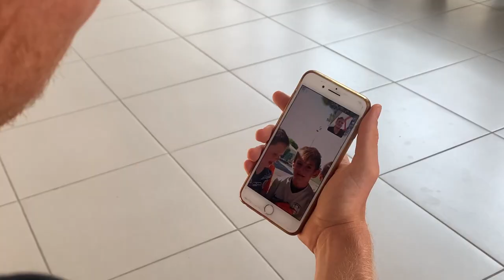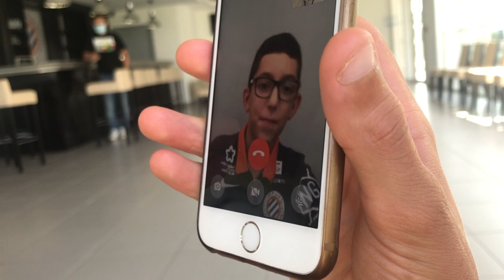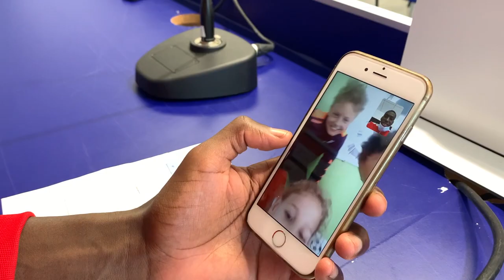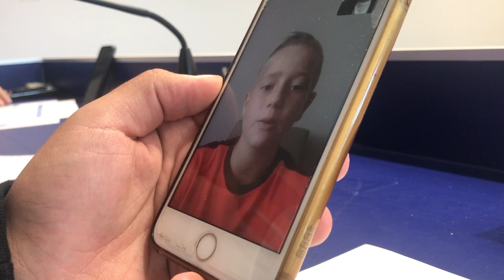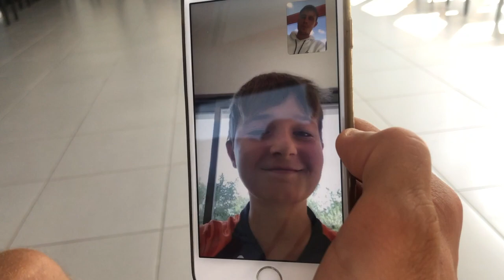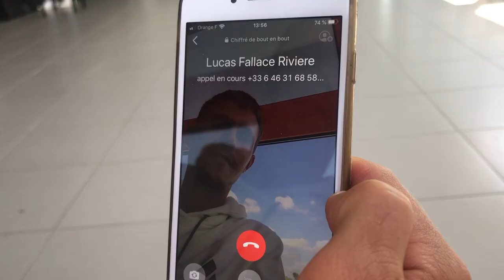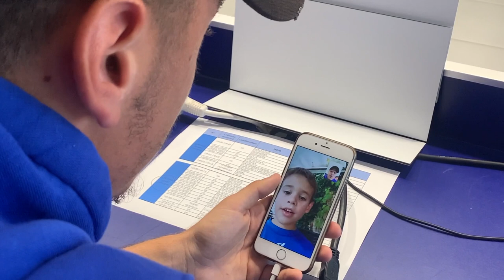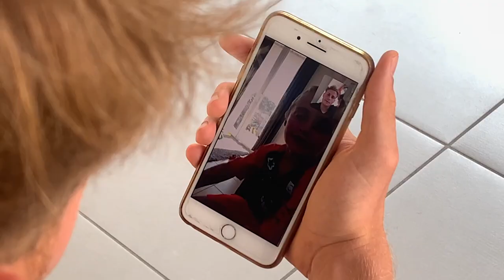Le Club des Loulous : les Pailladins en visio